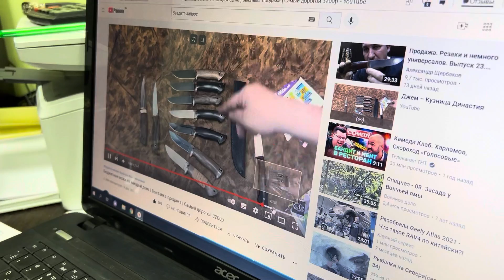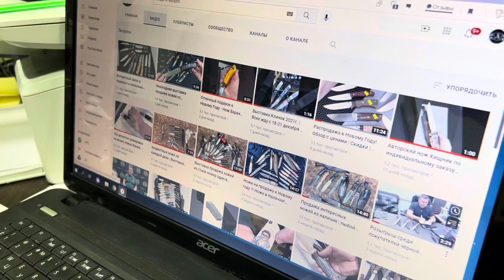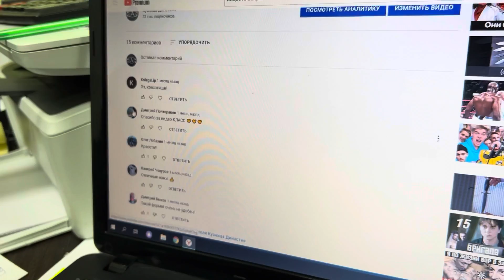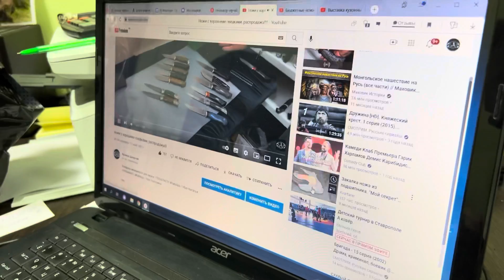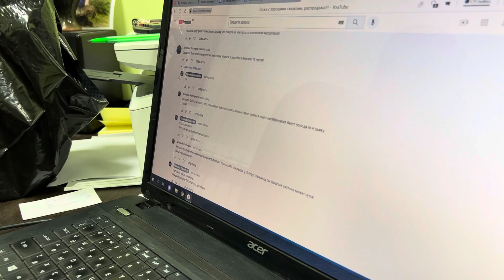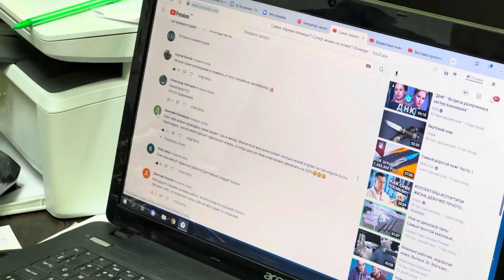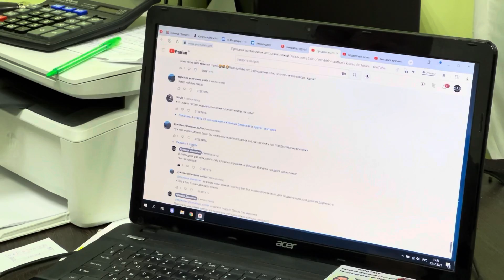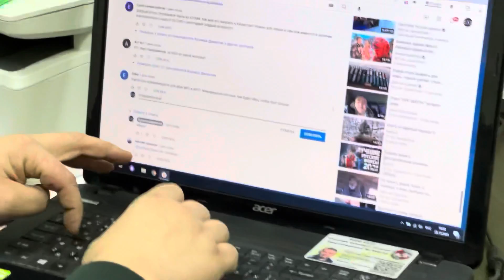Обещанный мною Новогодний розыгрыш ножей! Всех поздравляю с наступающим Новым Годом!!!